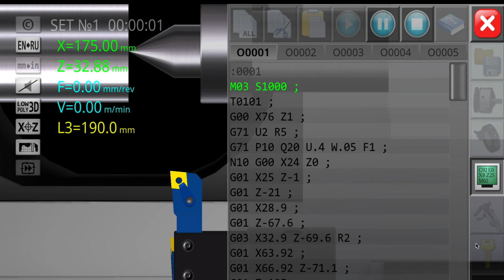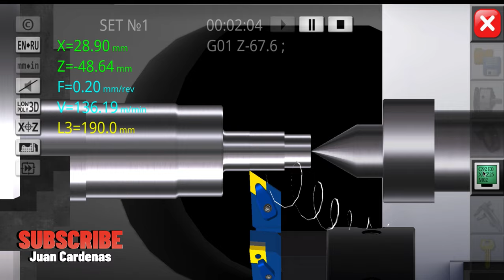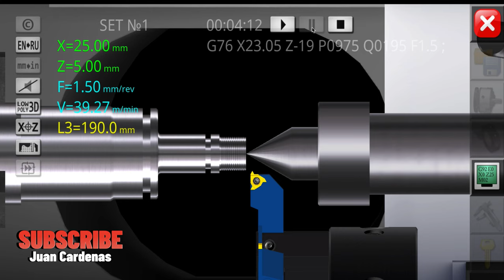Ejercicios de Programación Con Ciclos G71 G70 G75 G76